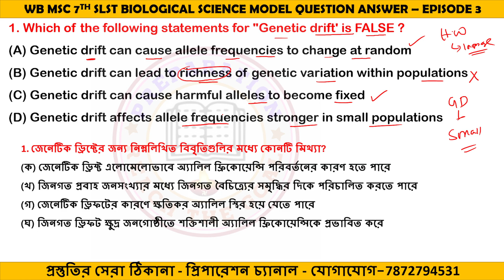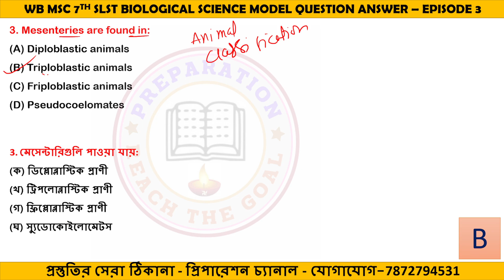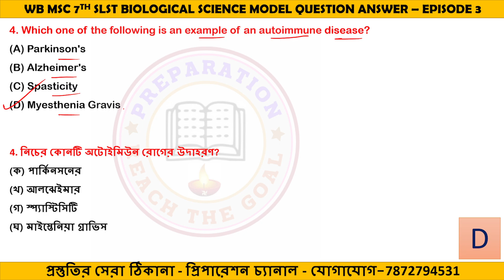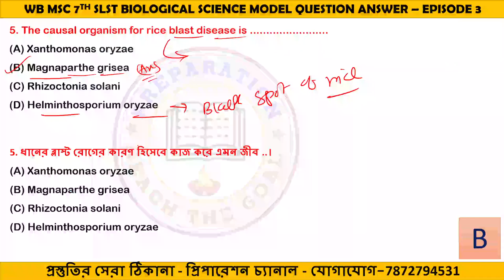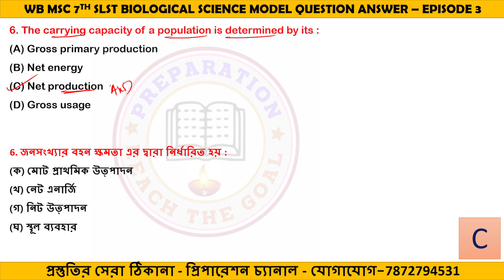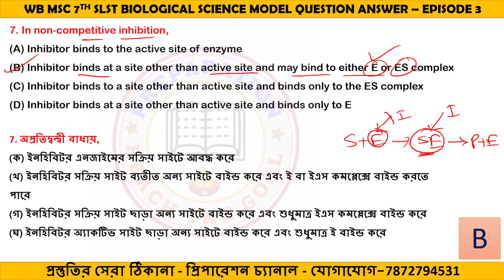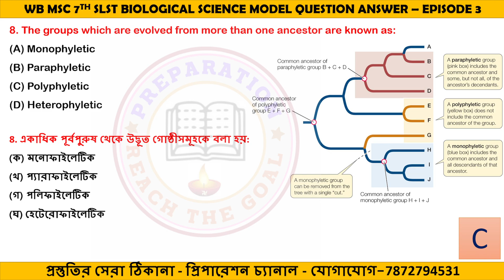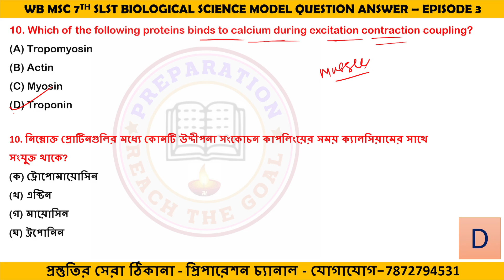|| MODEL TEST SERIES || WB MSC SLST || BIOLOGICAL SCIENCE || EPISODE 3||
|| MOCK TEST SERIES || WB MSC SLST || BIOLOGICAL SCIENCE ||